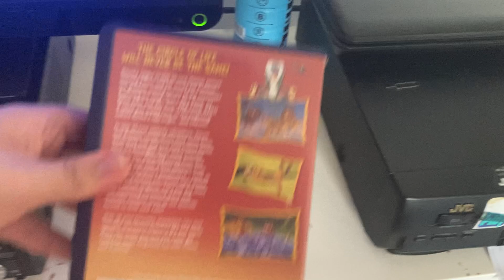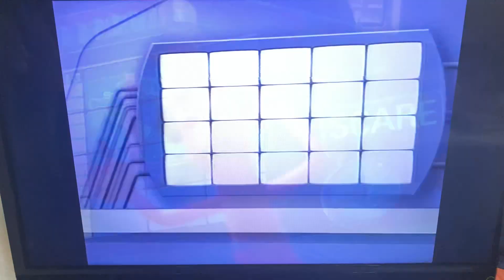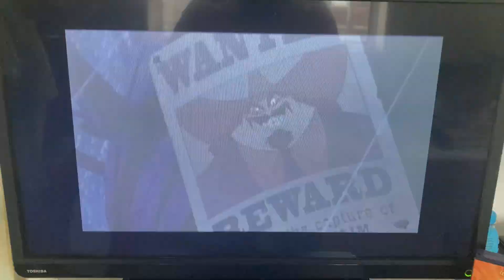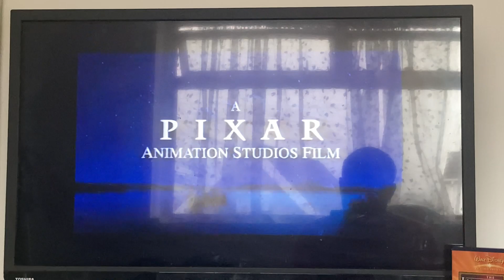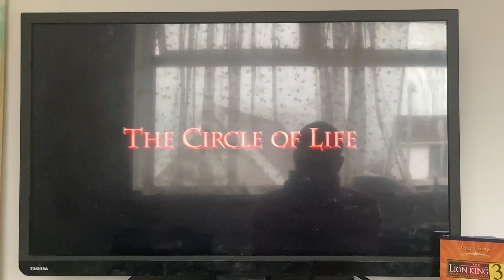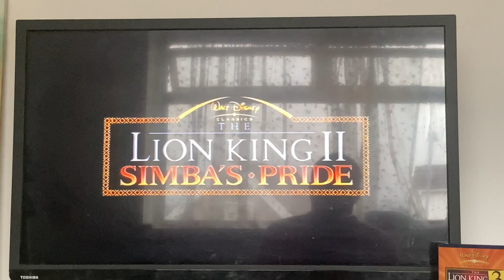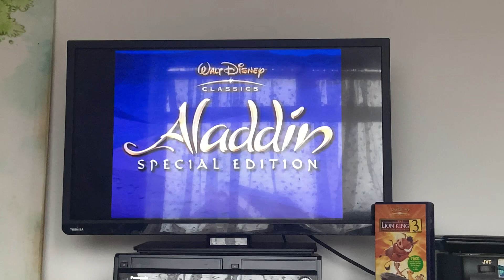Start of The Lion King 3 Hakuna Matata 2004 VHS UK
Here’s the opening to the lion king 3, the final lion king movie on vhs until we move on the other vhs start and end

1.print date 21/1/04
2.warning screen
3.Closed Captions
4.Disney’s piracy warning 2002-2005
5.Walt Disney home entertainment
6.coming soon
7.coming only in theaters 2004
8.Home on the range trailer
9.finding nemo trailer
10.brother bear trailer
11.the lion king 2 simba’s pride special edition trailer
12.Aladdin special edition trailer
13.Feature Presentation
14.Walt Disney pictures logo